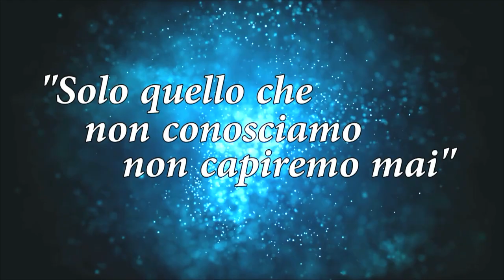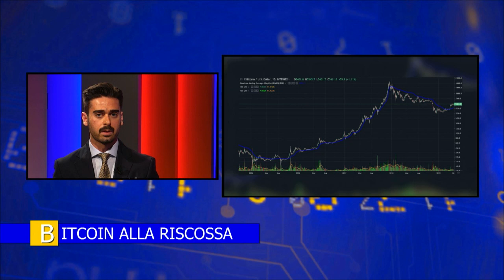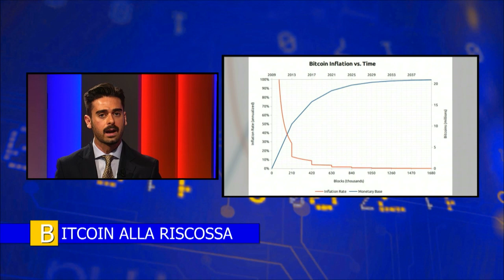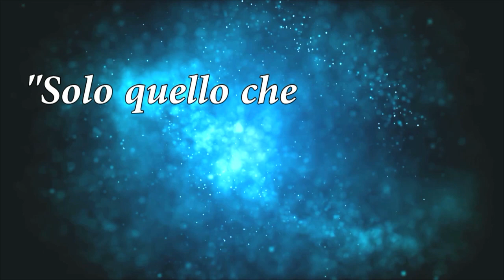bitcoin alla riscossa - Teleromagna 29/4/2019 - Francesco Guitto